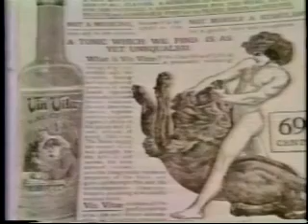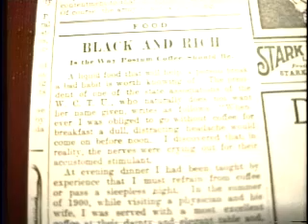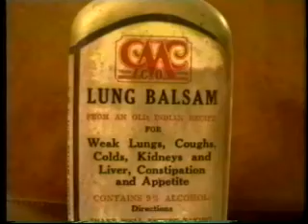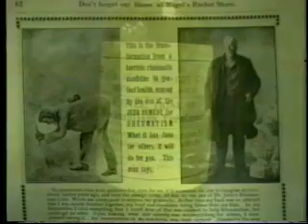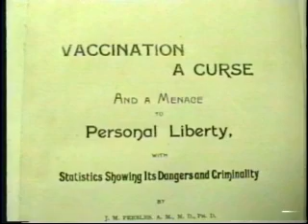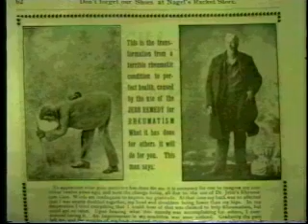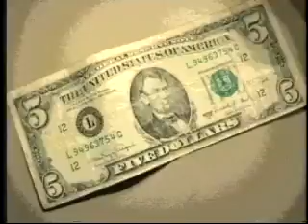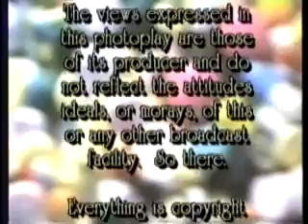One Dollar Miracles of Battle Creek.mp4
A short history of the patent medicine industry in the town once known for just making cereal!